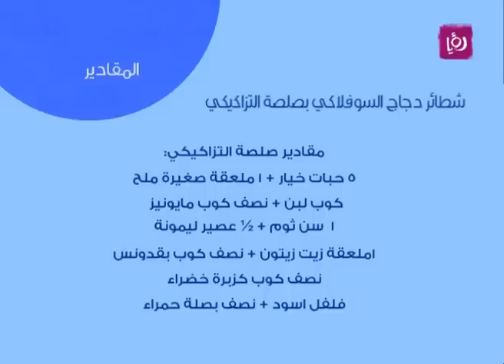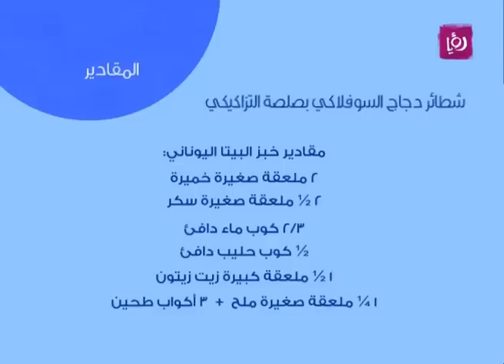روان التميمي تحضر شطائر دجاج السوفلاكي بصلصة التزاكيكي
روان التميمي تحضر خلال مطبخ دنيا يا دنيا شطائر دجاج السوفلاكي بصلصة التزاكيكي.